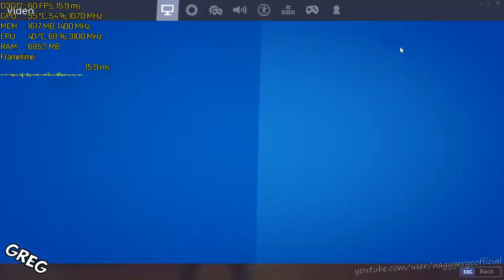Fortnite C2S1 DX12 FPS Test AMD Ryzen 3 1200,8GB,R9 270x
If you want, you can support me to get my goal.
It would mean a lot, I would be so thankful.
Supporters will be featured at the end of my next video.